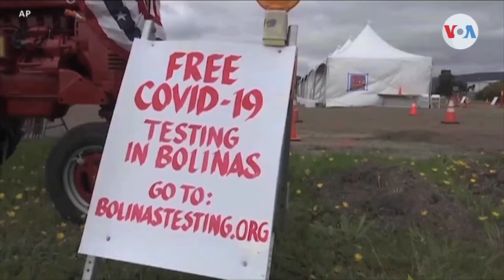Cuestionan lineamientos para pruebas de coronavirus en Estados Unidos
Los Centros para el Control y Prevención de Enfermedades están bajo el escrutinio de expertos luego de que sugirieran que no sería necesaria una prueba de coronavirus a quien haya estado cerca de un infectado pero no tuviera síntomas. José Pernalete, de la Voz de América en Miami, nos dice que ahora el director del ente federal de salud pública ha emitido una recomendación levemente diferente.

¡Visítenos!